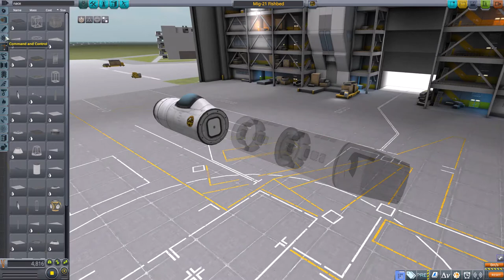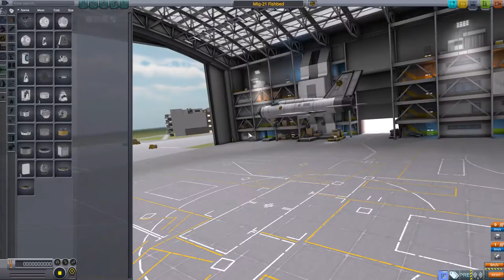Mig-21 Fishbed | Speedbuild | Kerbal Space Program | V.1.12